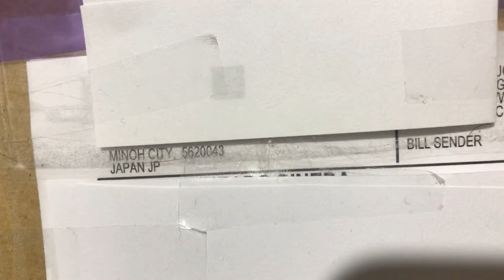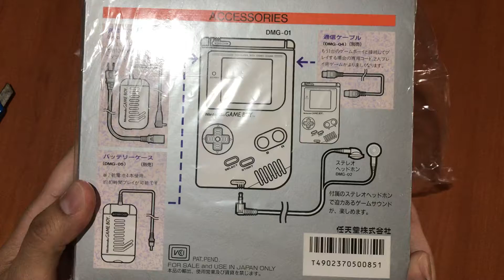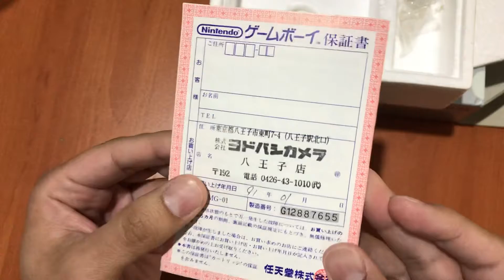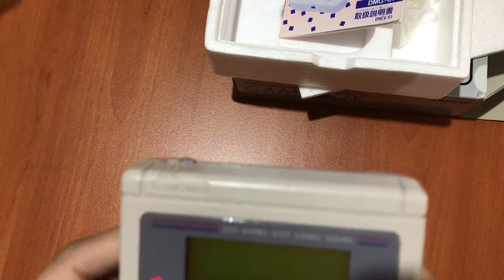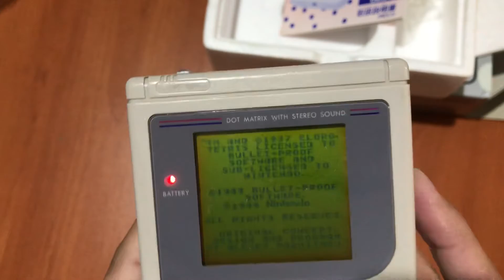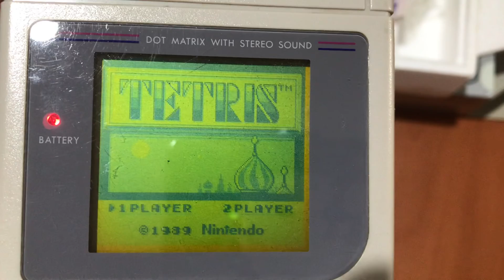unboxing Feliz día de reyes a todos! Que les trajeron???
Feliz día de reyes!
Que les trajeron?
Acompáñenme a ver este unboxing en este día especial.